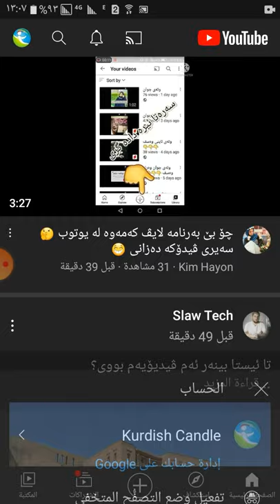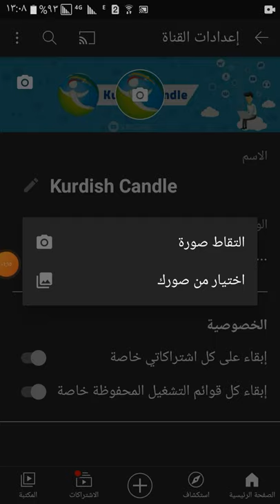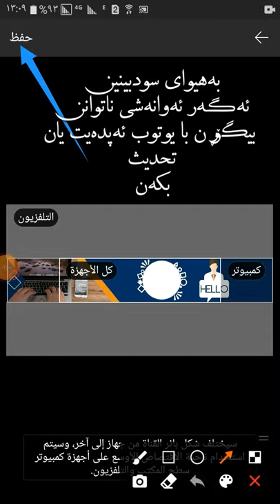دانانی وێنەی پشت کەناڵی یوتوب لە ڕێگەی بەرنامەی یوتوبەوە 😱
لەم فیدیۆیەدا باسی دانانی وێنەی پشتی کەناڵ ئەکەین بە ئاسانترین ڕێگە ئەویش لە ڕێگای بەرنامەی یوتوبەوە ❤

زۆر سوپاس بۆ بینەر بونت وەک پشتگیریەک
بۆمان لایکی فیدیۆکە بکەن ئەگەر بەدڵت بوو سەپسکرایپتان لەبیر نەچێت شەیری بکەن لەگەڵ هاوڕێی و دۆستانت ...

لەم سۆشیال میدیانە لەگەڵمان بن:☟

لە ساتی بڵاوکردنەوەی فیدیۆیەکە ڕێژەی سەپسکرایپی کوردش کاندڵ (210)